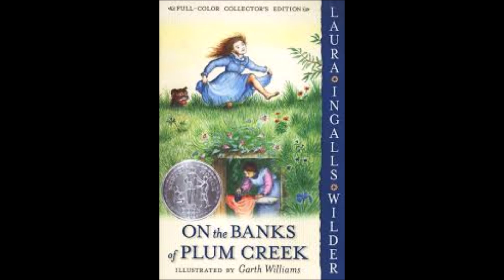Chapter 14 Spring Freshit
Reading On the Banks of Plum Creek by Laura Ingalls Wilder